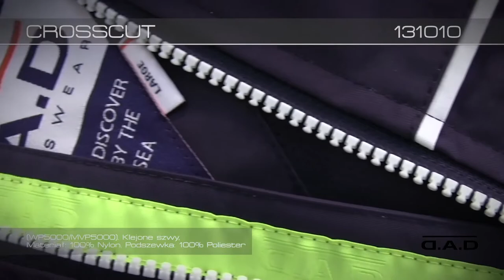Kurtka CROSSCUT D.A.D Sportswear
Prezentacja kurtki CROSSCUT szwedzkiej marki D.A.D Sportswear
Kurtka jest do kupienia w sklepie DAD-SPORT.PL: